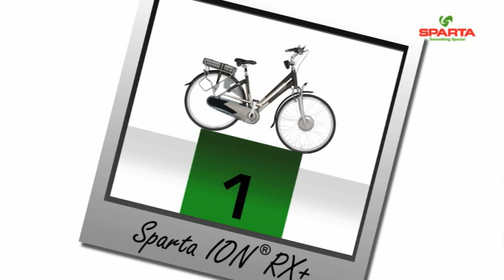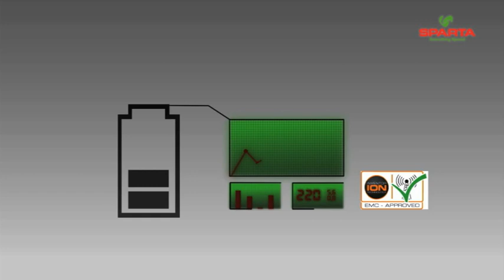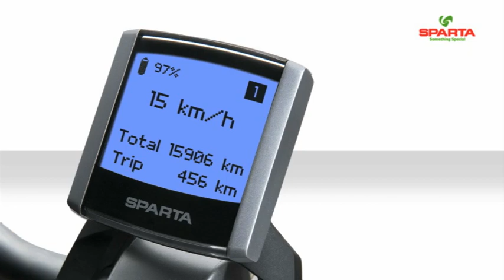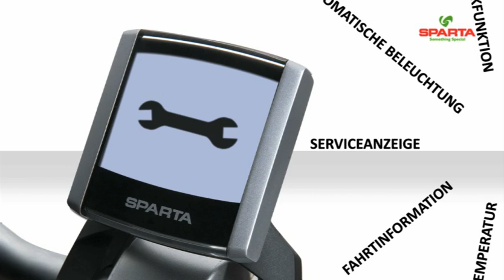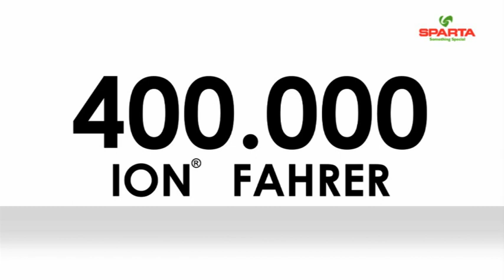Video Sparta ION Deutsch 2011.mpg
Elektrofahrräder Sparta 2011, e-bike, pedelec